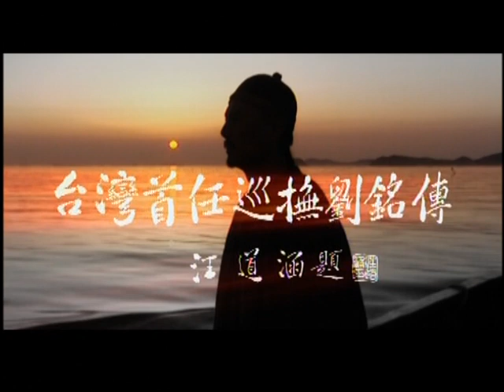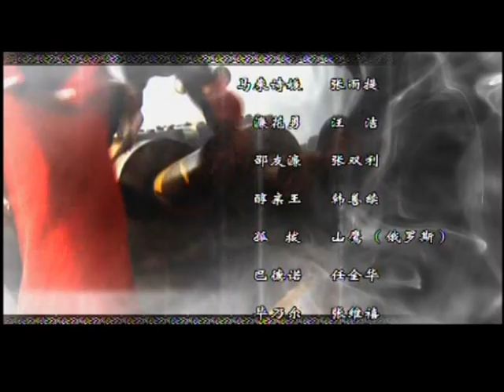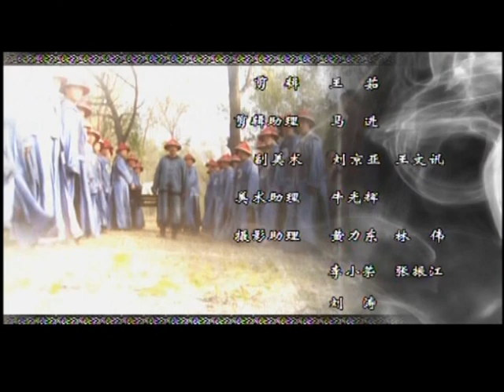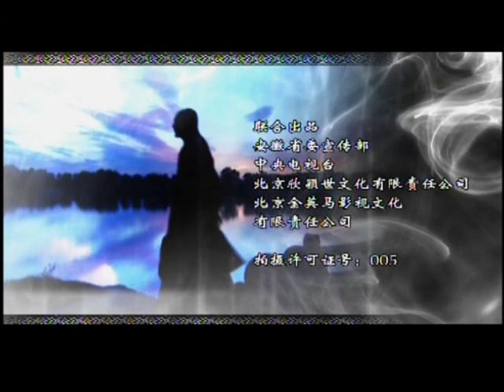《臺灣首任巡撫劉銘傳》03｜再現歷史風雲變幻 演繹金戈鐵馬的傳奇人生｜劉德凱 沈傲君 斯琴高娃【捷成華視經典劇】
《臺灣首任巡撫劉銘傳》
導演：黃力加
集數：33集

劇情簡介：
　　該劇以劉銘傳抗法保臺、策劃建省、開發建設臺灣等歷史事件為主線，客觀、形象地展示出臺灣在那段歷史中的風雲變幻，以及海峽兩岸人民呼喚民族團結、渴望祖國統一的心聲，……戰報傳到京城，朝廷震怒，清議沸騰，戰和兩派爭執不下。面對危難局勢，剛剛掌握朝廷實權的慈禧決心與法軍開戰。於是急招歸隱已久的淮軍大將劉銘傳回京，臨危受命，以巡撫銜督辦臺灣軍務，擔負起保臺抗法的重擔……劉銘傳幾經周折，終於得到朝廷信任，總算得以成行，為了打擊清政府，在談判桌上獲得優勢，法軍準備截殺劉銘傳。劉銘傳得知此事，以談判副使的身份來到上海。又故意出入青樓妓院，迷惑法國人。經過巧妙周旋，終於有了機會，即將成行……